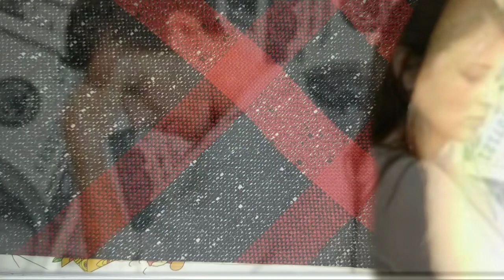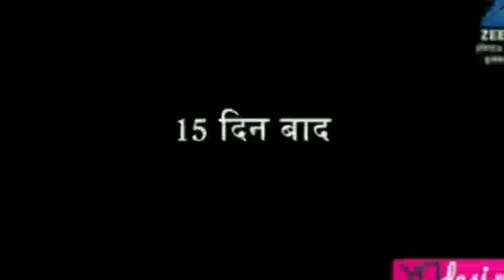THE PORTRAIT OF A LADY detailed explanation by Rosnni Shah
‘The Portrait of a Lady’ is part of an autobiography by Khushwant Singh. In this story, the author draws a pen portrait of his grandmother. He beautifully unfolds their relationship and how it undergoes several changes. In other words, the story is a loving tribute from a grandson to his grandmother. The story gives a picture of human relationships. It is a realistic account of how the grandparents give all their time, attention and love to their grandchildren.